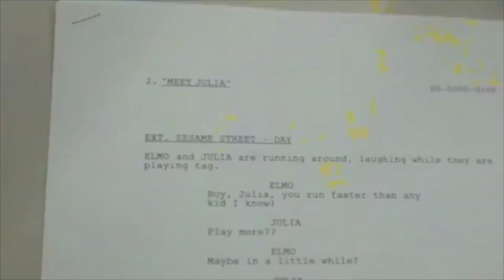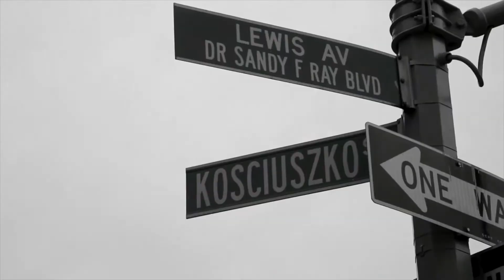The exclusive interview W/ Donshea Hopkins "The Rocarazzi Memoir Series"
The Rocarazzi Memoir Series continues on...

The location is Brooklyn, NY where I had the pleasure of interviewing young actor & musician "Donshea Hopkins". "Taping into the past, present & future of her career"...We talk on how she got started in the industry of television at the age of 4 starting with Sesame Street. We also speak on her venturing into music as we speak on her EP "3Point2" and how she put that project together.  We tap in further to find out how she found herself on one of today's biggest "crime/drama" television series "Power". She takes the time to speak on importance of perfecting your craft in whatever you do no matter if your trying to be an actor, musician etc. So get ready for a great in-depth interview with this dope young actor & musician on the rise.

The Rocarazzi Memoir Series
"The Roc Runna Press"
We are your #1 Networking tool for the Media.

Watch, Share & Enjoy